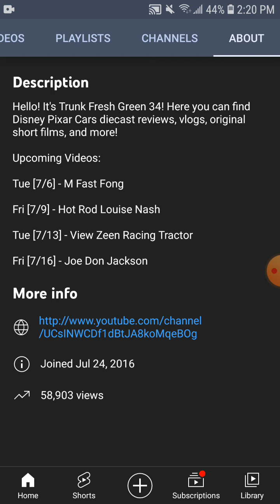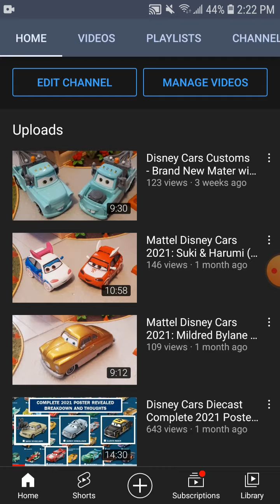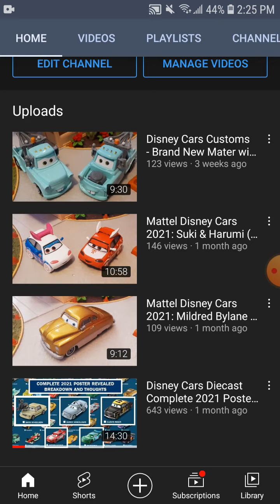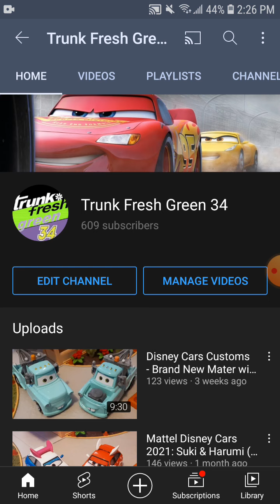5 Year Channel Anniversary!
5 years ago today, I started my YouTube Channel. I am so thankful to have such an amazing audience, and that I am doing something that I throughly enjoy.

I've also met some incredible people who have helped me build my channel into what it is today. They have been listed below.

- Disney Docket
- Dinoco Blue 43
- EpicGreenThunder
- Sensei Luminous
- JScars8
- Aquastrike
- Breyergal Isabel
- FauxWheelDrive7
- The Cars Police
- AstroSmokey

And so many more! I have lots of exciting content coming soon to celebrate this important milestone! Thank you all so much for the support in the past few years, and I hope you continue to watch my content as it changes and evolves.